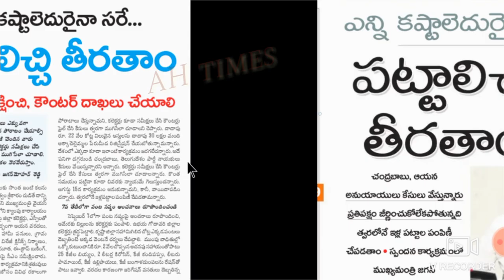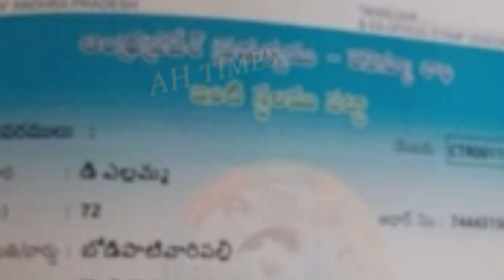AP ఇళ్ళపట్టాలకు ఎంత మంది అడ్డుపడినా పట్టాల పంపిణీ ఆపే సమస్యే లేదు పూర్తి క్లారిటీ ఇచ్చిన సిఎం జగన్